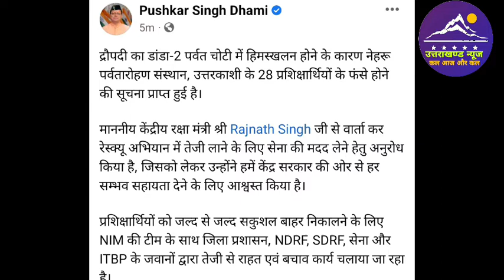हिमस्खलन के कारण नेहरू पर्वतारोहण संस्थान के 28 प्रशिक्षणार्थी फंसे l Uttarkashi l Uttarakhand News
Dosto es video mai ham nehru parvatarohan sansthan ke prasikshnarthiyo ke fanse hone ki news janege.